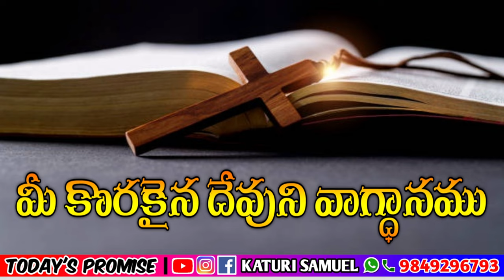Today's Promise 27.03.2023